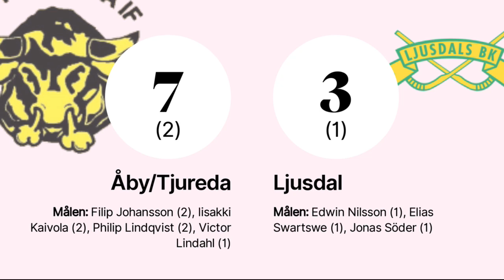«Åby/Tjureda IF»-«Ljusdals BK» 28 jan /Bandyallsvenskan 2022-23/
«Åby/Tjureda IF»-«Ljusdals BK» 7:3(2:1)
1-0 Mål (Spelmål) 22. Filip Johansson Assist: 68. Jonathan Svensson Åby/Tjureda IF
2-0 Mål 12. Iisakki Kaivola Assist: 10. Philip Lindqvist Åby/Tjureda IF
2-1 Mål (frislag) 15. Jonas Söder Assist: 9. Isak Flodberg Ljusdals BK
2-2 Mål 11. Elias Swartswe Assist: 4. Tobias Blomqvist Ljusdals BK
3-2 Mål 12. Iisakki Kaivola Åby/Tjureda IF
4-2 Mål 10. Philip Lindqvist Assist: 68. Jonathan Svensson Åby/Tjureda IF
4-3 Mål (hörna) 36. Edwin Nilsson (K) Assist: 9. Isak Flodberg Ljusdals BK
5-3 Mål 26. Victor Lindahl Åby/Tjureda IF
6-3 Mål (Spelmål) 10. Philip Lindqvist Åby/Tjureda IF
7-3 Mål 22. Filip Johansson Assist: 68. Jonathan Svensson Åby/Tjureda IF